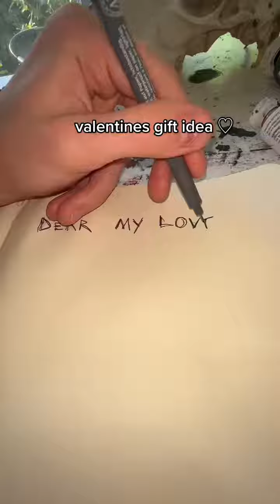when u forget u are asleep